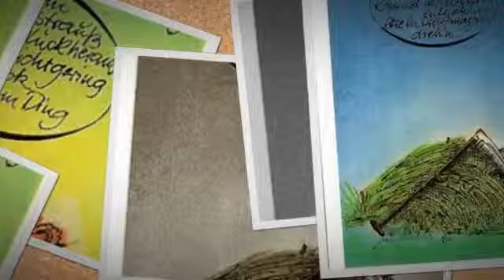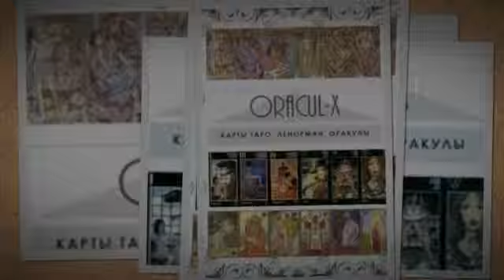Neues Neupert Lenormand